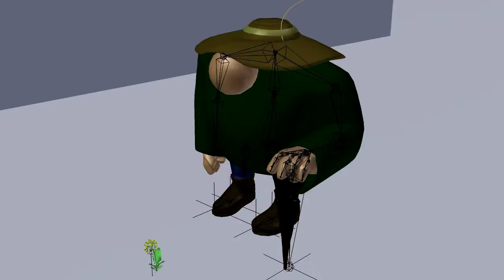Teacher Turntable 9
Since YouTube keeps failing me, I'll have to upload this instead of the nice pretty one. and cuz you couldn't see his feet in the other one.